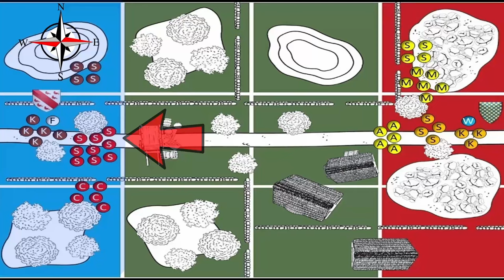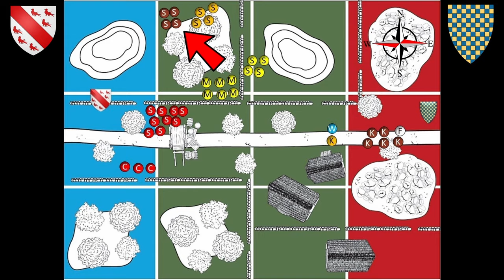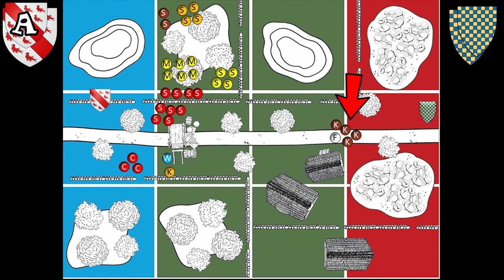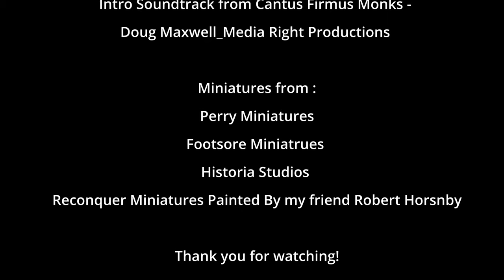THE AMBUSH!!! ''A Most Ignoble Feud'' Barons War Campaign part I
The Ambush is the First Part (Battle) of the Barons War Campaign supplement ''A Most Ignoble Feud'' that you can find in ''Warhost'' website.
This first Battle scenario is a grudge between Gerard de Furnival, Lord of Hallamshire and  William de Warenne, 5th Earl of Surrey.

The objectives of this first battle are :
The defender’s retinue must fight off the ambushers and escape the battlefield via the board edge opposite their deployment zone, while the attacker’s retinue must try and kill all the defenders. The game lasts five turns, with a sixth turn played if any unit has a chance of exiting the table.

Chapters
0:00 Cinematic Intro
3:12 Terrain & Objectives
4:40 Retinues Stats & Deployment
10:04 Turn 1 - Initiative
13:40 Turn 2 - Initiative
18:23 Turn 3 - Initiative
29:12 Turn 4 - Initiative
38:24 Turn 5 - Initiative
49:26 Turn 6 - Initiative
57:17 Victory Points

I also made a mistake at the end of the video regarding the  the next part of the campaign called  ''BURYING THE HATCHET'' and not the Bad Neighbour..;)

Intro Soundtrack from Cantus Firmus Monks -

Campaign A Most Ignoble Feud, Mini Campaign PDF from
WARHOST Web site for Barons War Rules

YouTube Effects Library

Miniatures from :
Perry Miniatures
Footsore Miniatures
Historia Studios
Reconquer Miniatures Painted By my friend Robert Hornsby

Video Effects from DaVinci Resolve editing program